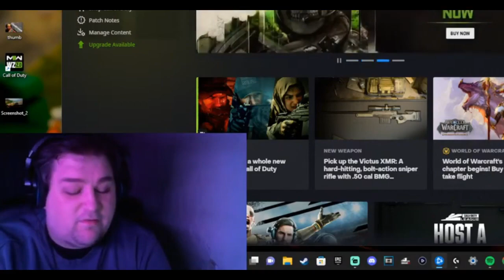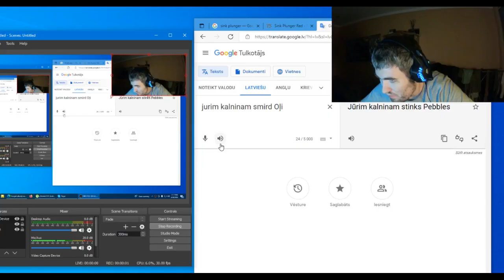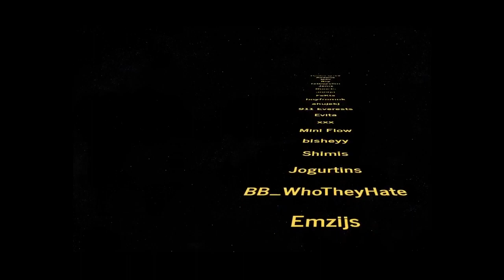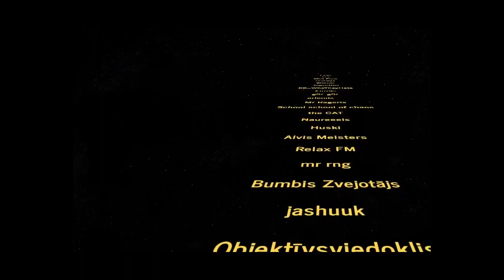Juris Kalniņš - Influenceris vai diedelnieks?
SATURS:
0:00 INTRO
0:05 NEBEIDZAMA DIEDELESANA
6:55 SMIRDONIS
8:15 PALDIES

star wars
juris
kalnins
kalnins07
funfacetv
lvjarans
bgcentrs
smirdons
lisais
uldonstv
paldies